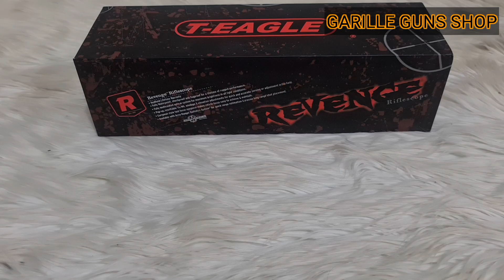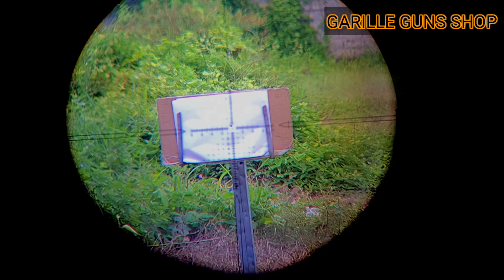T-eagle MR 1-8×24 IR viewnya luas banget PERKENAAN TETAP ??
new t-eagle MR 1-8×24 IR
limited
tube 30
shockproof
waterproof
fogproof
view sangat luas
kejernihan kualitas HD
bonus t-shirt.